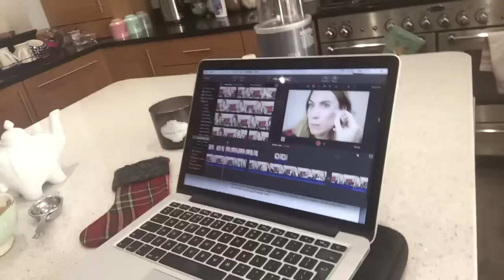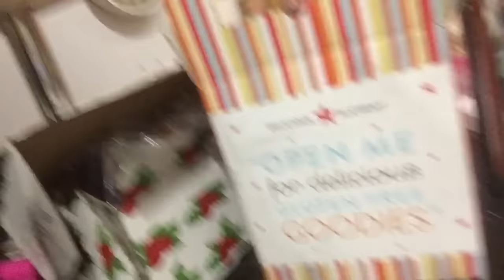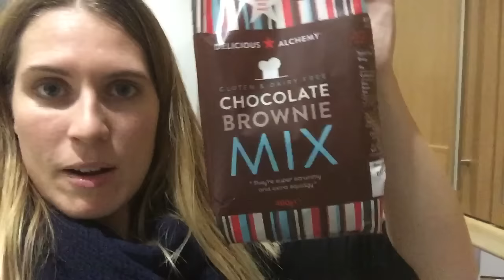GETTING ANOTHER PUPPY!? Vlogmas Day 3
THUMBS UP FOR VLOGMAS 2015! It's Vlogmas day 3 and i'm visiting the dogs trust where there are loads of dogs and puppies that need a good home to go to. Also some gluten free recipes for you! EXPAND!